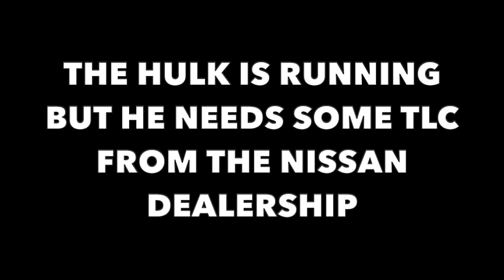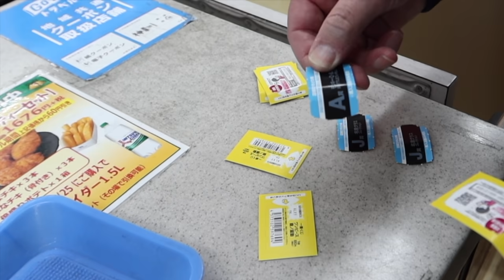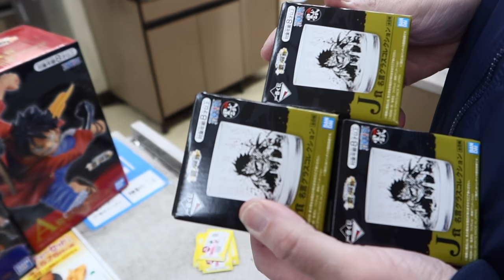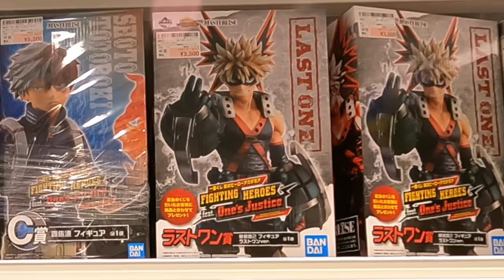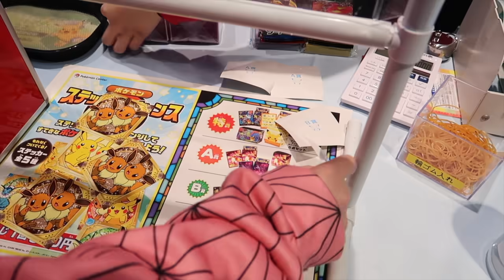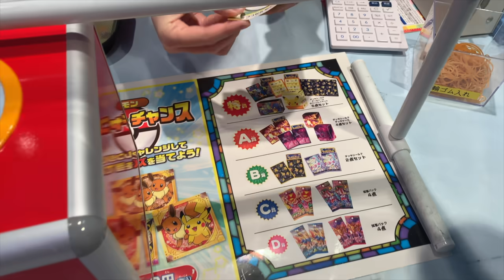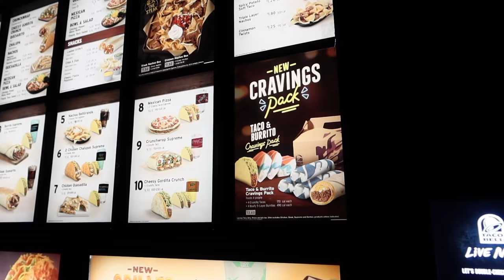BEST HOLIDAY SHOPPING DAY IN JAPAN!!!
Hey everybody!  BEST Holiday shopping day with the family.  Lots to do, lots to see, lots to eat, so let's get to it :-)